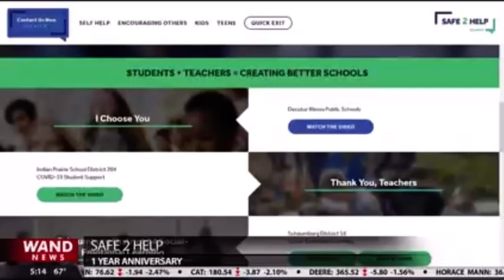WANDTV Safe2HelpIL - October 21, 2022